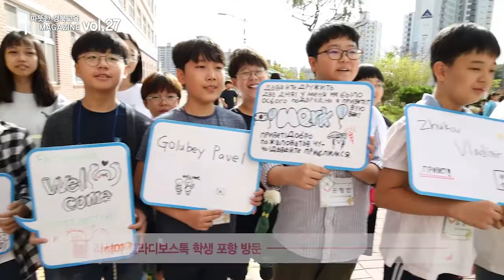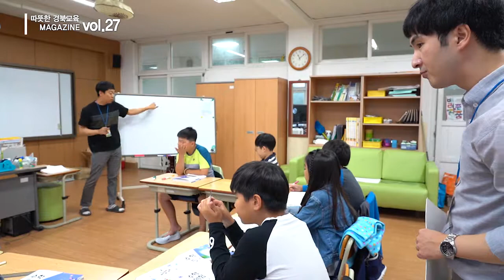경상북도교육청[경북교육매거진27회]